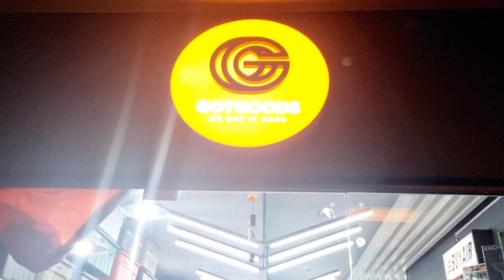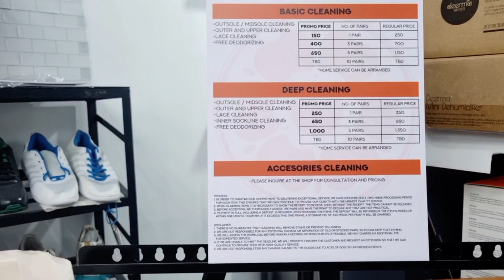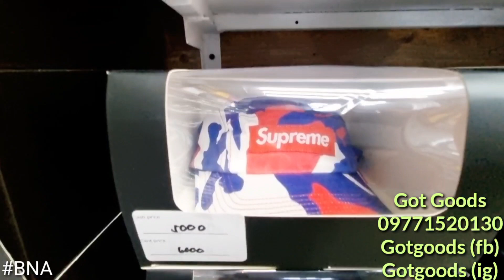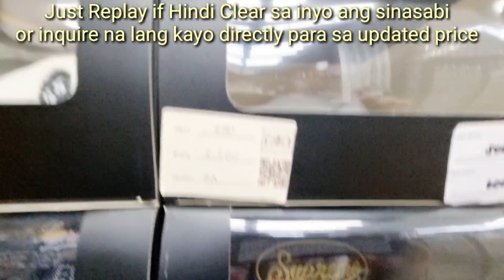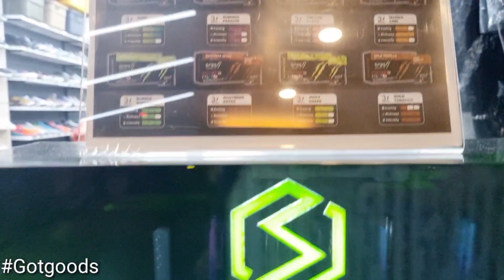Rubber shoes Supreme sa Greenhills Gotgoods shop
Biyahe ni Alex goes to Greenhills Promenade
Dec 2023 in Promenade
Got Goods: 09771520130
Store location Promenade 2nd floor this December 2023
2/Floor Greenhills Promenade, San Juan City

Theme: Vlog

Song
Sunny Travel
Artist
Nico Staf
Album
Sunny Travel